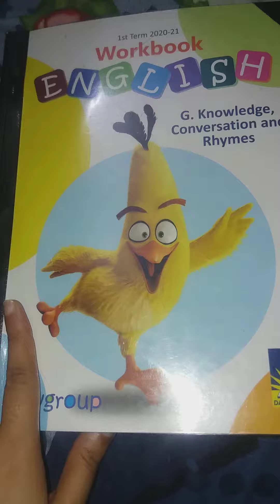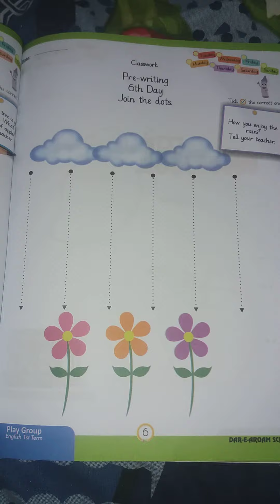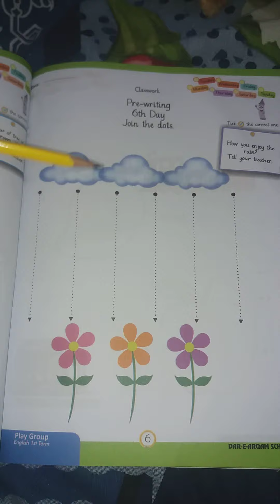Class Play Group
Pre- writing